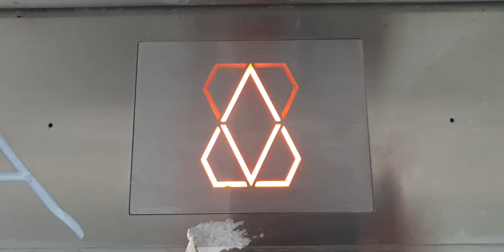Kone elevator chime